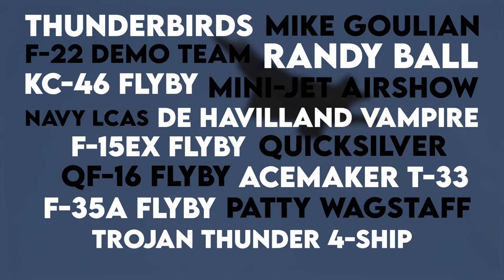2024 Tyndall Air Force Base Air Show Trailer.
This is a hype video for the upcoming air show at Tyndall Air Force Base on May 4–5, 2024. The event is co-headlined by the U.S. Air Force F-35A Lightning II Demonstration Team and Thunderbirds as well as numerous other civilian air show performers.

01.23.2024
Video credit - Senior Airman Zachary Nordheim
325th Fighter Wing Public Affairs